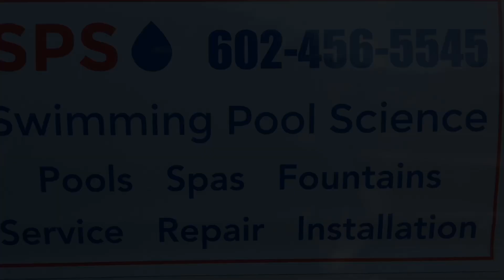Chemical prices are headed north.